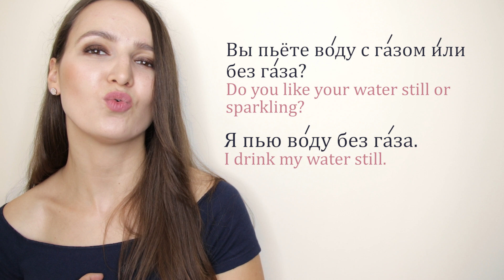69. Talk to me in Russian about FOOD | Russian Conversations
Don't forget to practice with me out loud and copy my pronunciation.
Please LIKE and feel free to write a practice sentence below.
If your sentence is correct then I will give it some love.  :)

Love,

Nastya xoxo